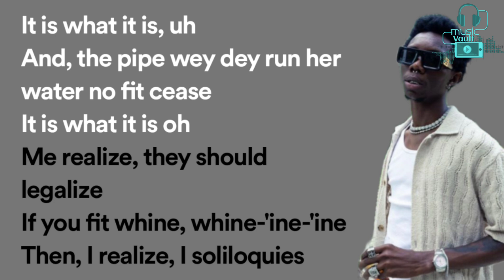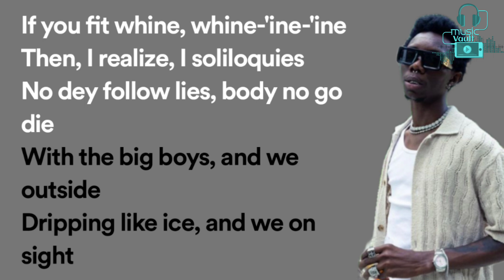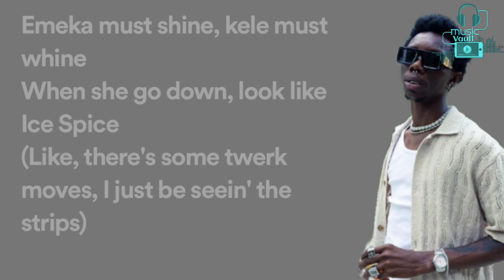Blaqbonez - Like Ice Spice (Emeka Must Shine) lyrics video